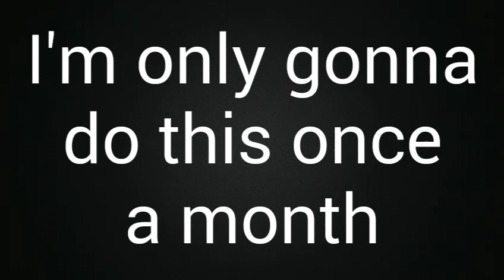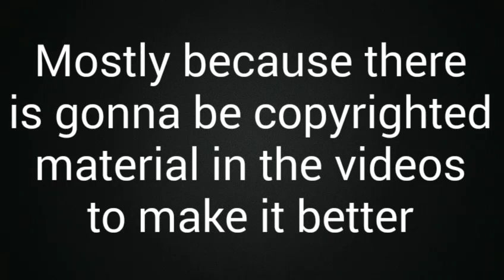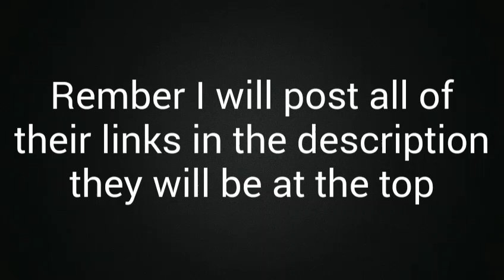NEW SERIES!!!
Can we get 2 or 3 likes on today's video

CHECK THESE LINKS OUT PLEASE